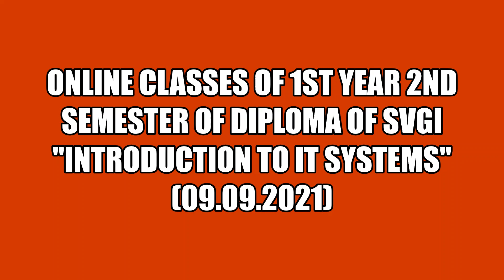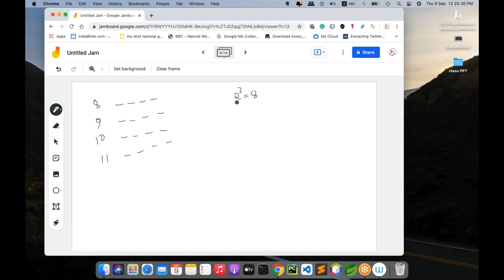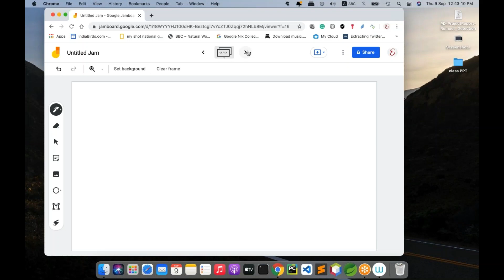ONLINE CLASS OF "INTRODUCTION TO IT SYSTEMS" || 09.09.2021 || 1ST YR 2ND SEM || DIPLOMA || SVGI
Video of the online class of "Introduction to IT Systems" of 1st Year 2nd Semester".

Lecturer: Swarnesha Chatterjee
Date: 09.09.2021